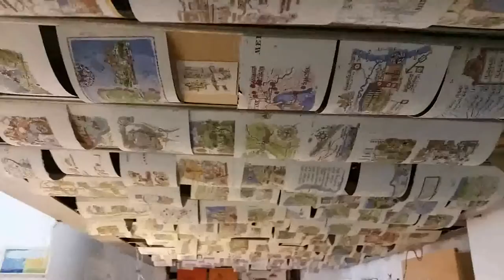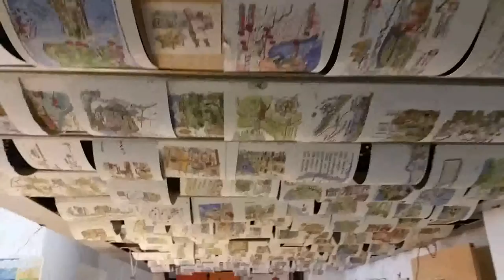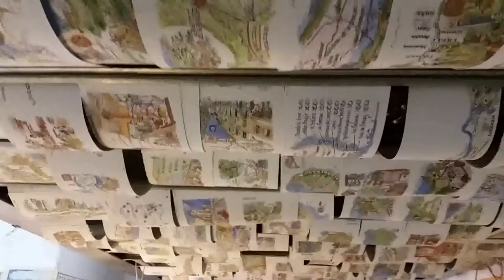Michele Tranquillini, il pennino della Sera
Tra china e scanner, il genio creativo di Michele Tranquillini, disegnatore di punta del Corriere della Sera: 35 anni di brillante carriera, dai Geometri “Pozzo” di Trento alla grafica pubblicitaria, fino al quotidiano milanese. Nel suo studio-pensatoio di Milano, l'illustratore ci svela i segreti della sua ricerca personale. Servizio di Diego Andreatta. Riprese Gianni Zotta.